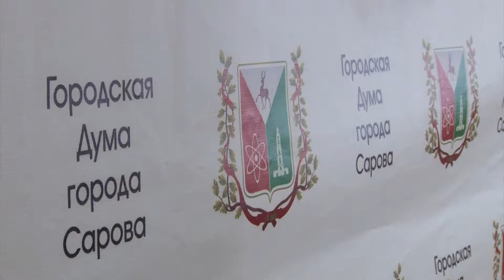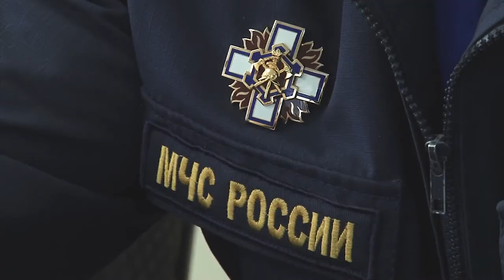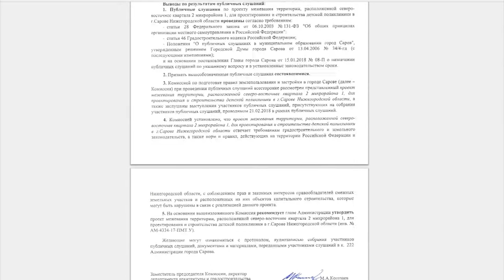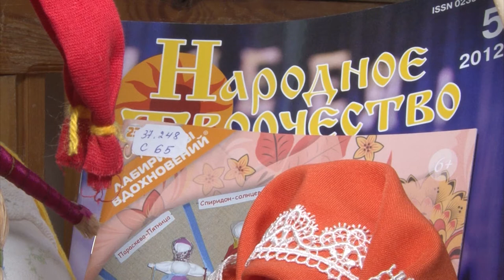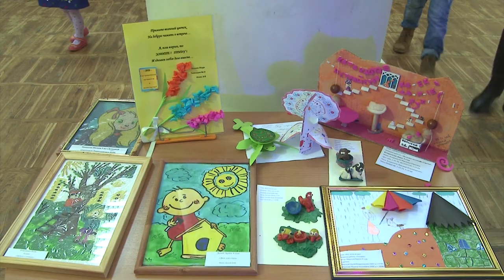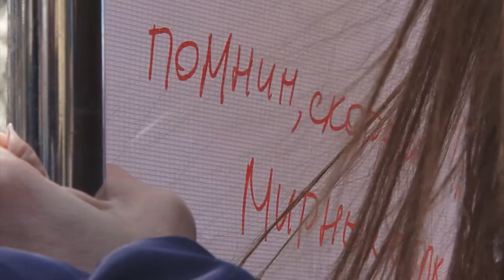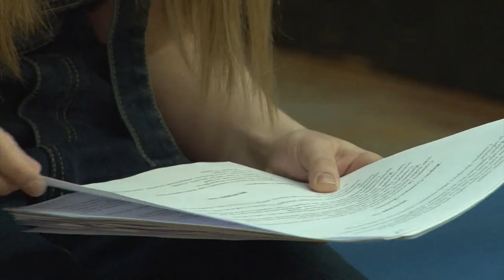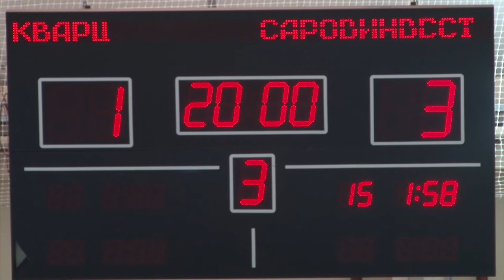Наш Город 31 03 2018